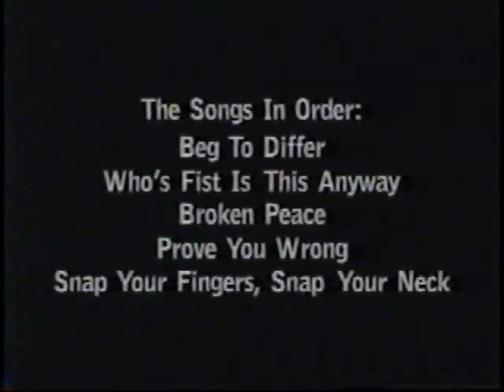Prong- Live 1994 Baltimore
Rare 1994 "Live & Illegal" Sony BMG Promotional video
Tommy Victor, Paul Raven, Ted Parsons & John Bechdel